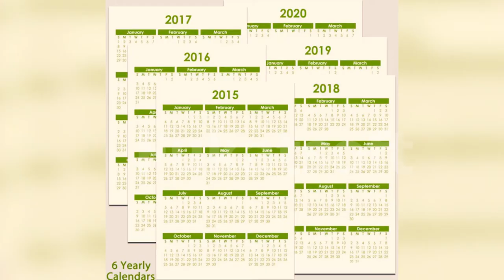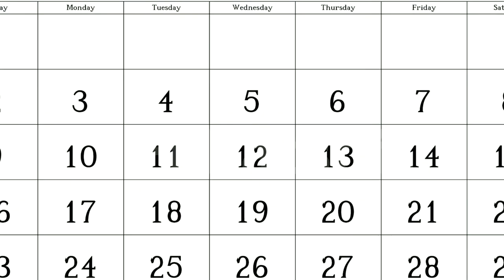Murree Incident 7 January || Heart Touching Situation || More than 25 Deaths || Murree Snow Storm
Who is Responsible for Murree Saniha
Worst Situation ever in Murree
News Channels Exclusive Coverage